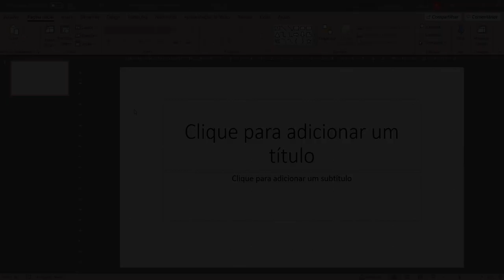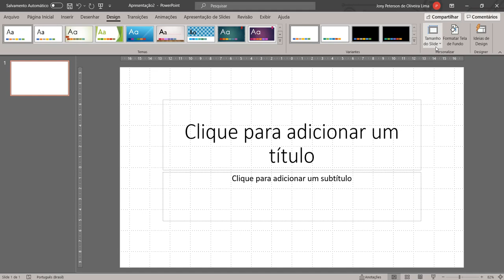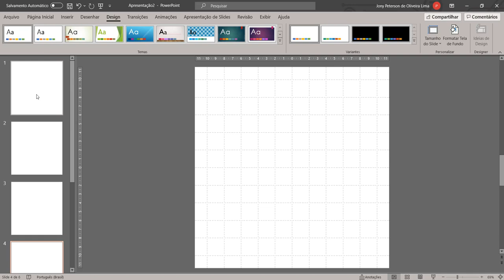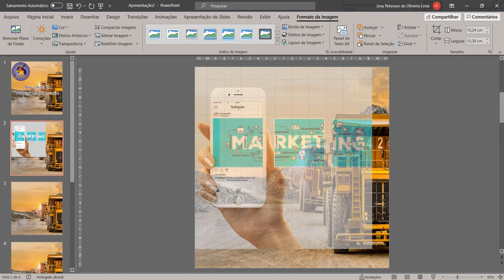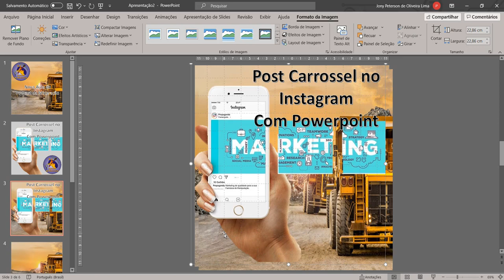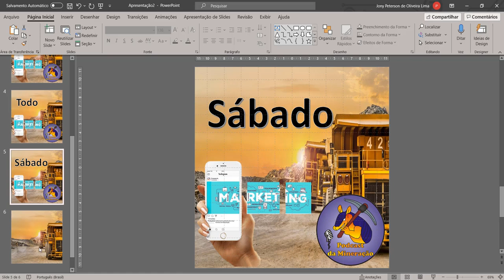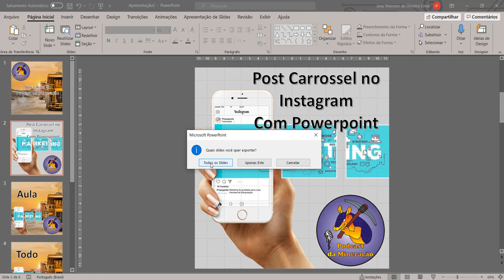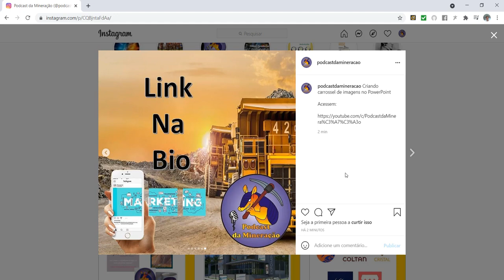Carrossel do Insta no PowerPoint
Olá pessoal, mais uma aula aqui no Canal do Podcast da Mineração da Mino Mining Innovations
🖥️ Essa semana estamos teremos mais uma uma aula do PowerPoint🖥️
✅Onde iremos criar um post estilo carrossel utilizando o PowerPoint.

Não deixe de curtir esse vídeo, qualquer dúvida deixe seu comentário e acessem todo nosso conteúdo que é gratuito e de qualidade

Não se esqueçam de se 🖱️inscrever no canal para não perder as novidades do Canal Podcast da Mineração da Mino Innovations e ajude a mudar a percepção para com a mineração.✅

Lembrem-se "Mineração pode não ser futuro mas não existe futuro sem a mineração"